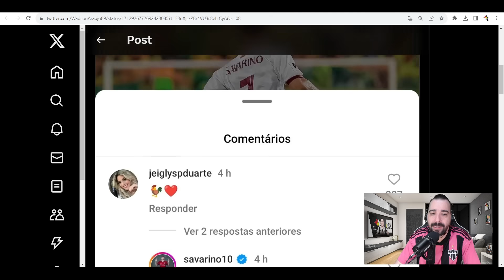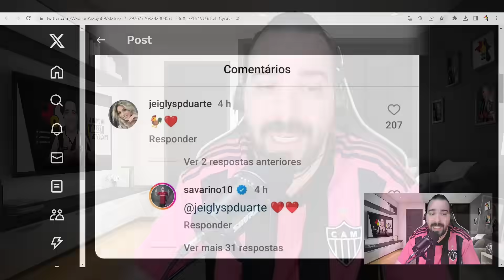✅ SAVARINO DECISÃO TOMADA 😂 DESABAFO HILÁRIO DOS CRUZEIRENSES